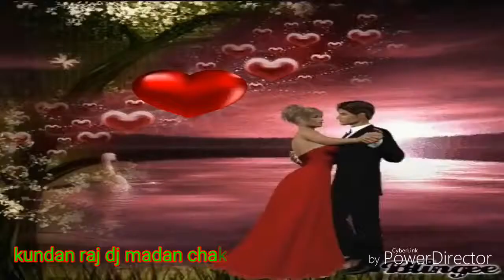Main Tujhko Bhaga Laya Hoon _ Beautifull Dance Song _ Govinda & Karisma Kapoor ( 720 X 1280 )_00 ( 7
Kundan raj dj Madan